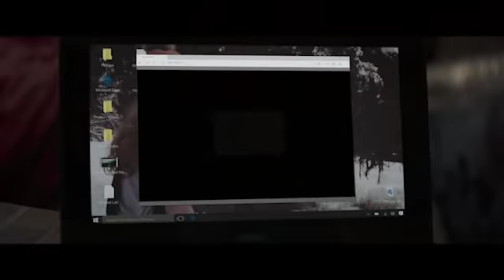Uzun Kabus / Slender Man 12 Ekim'de Sinemalarda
En korkunç efsane hayat bulacak! Uzun Kabus / Slender Man 12 Ekim'de sinemalarda.